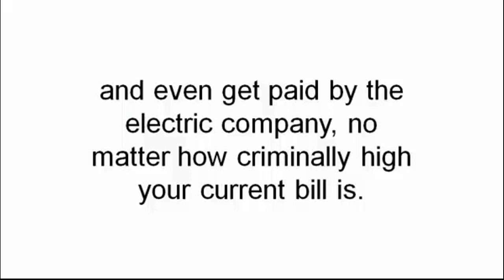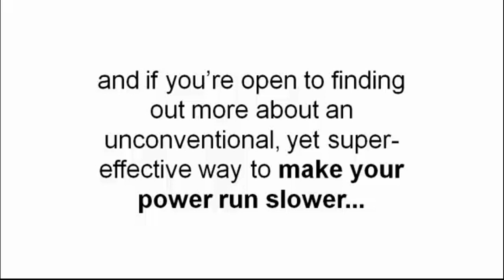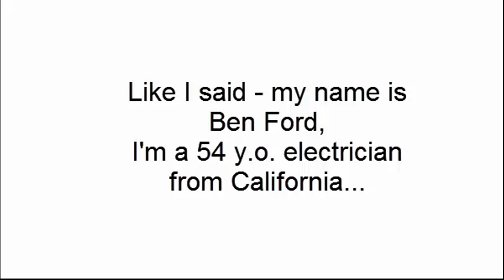Home Made Energy Best Ideas for DIYers or Green Alternative Energy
Home Made Energy is becoming the hottest way to beat Big Utility Companies!  Use your Invitation to reveal the hottest energy secrets

And one of the big name companies, Earth4Energy helps tell a lot of folks about ways to switch into DIY energy.

I mean, who doesn't want to save some money on their electric or natural gas bills?  My own personal energy bills have been high enough that I've looked into everything available.  Anyone who owns a home and even some rentors can expect large savings by following these tricks of the trade.  Using alternative energy sources, you can get the electric company to pay you.  It is not a joke, but actual, and that is why people are installing solar panels like crazy!

If you want to know how to make a homemade solar panel, or a series of them, it is easy.  You can do it at an affordable price, using this guide to photovoltaics.  You can get pv cells cheap on ebay to build your first solar panels.  If you have enough southern sun exposure, you can do well with solar panels.  If you have trees, you would need to cut them down (which seems counterproductive but every home is different).

There are a multitude of ways to limit your electric and natural gas USAGE, but there are many ways to begin the DIY projects to turn your home into a money making machine that pays you, instead of relying on the utility company.  Using sunlight energy is definitely the way to go.  I so cannot wait to get off the grid!

Enjoy your DIY projects!  Namaste!